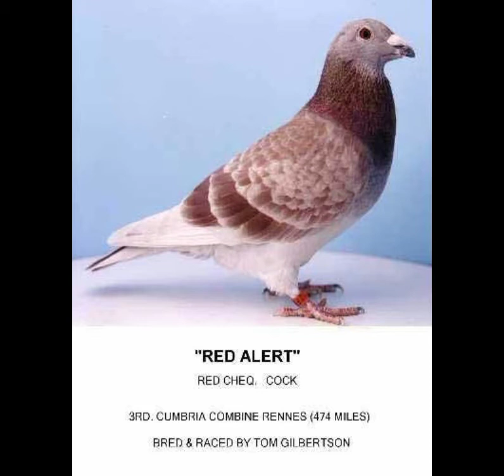IBAT-IBANG URI NGA KALAPI AT LOFT(sana maka tulong bilang idea mga kalapatids)